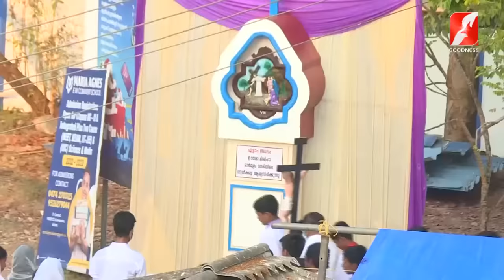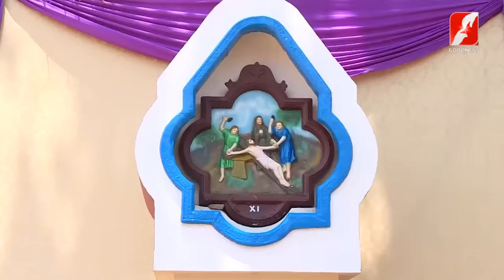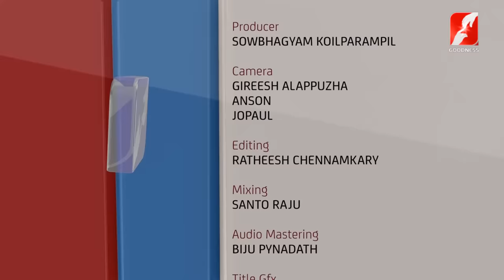കുരിശിൻ്റെ വഴി | Way of the Cross | Malayalam Kurishinte Vazhi | Divine | Goodness Tv